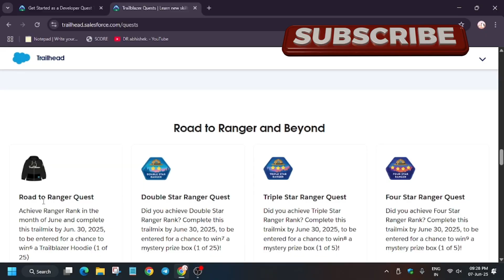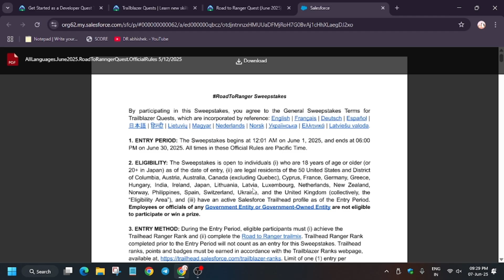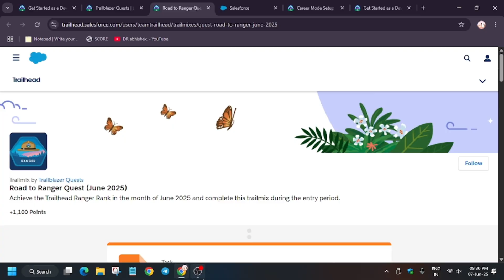🎁 Exclusive Salesforce Swag Kit & Hoodie – Claim Yours Before June 2025 Ends!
🔗 Join the Journey:
📚 Learning Resources

🧠  Lab URL -
📛 Skill badge

🔍 Common Queries
Salesforce internship 2024
Salesforce internship programme 2024
Salesforce internship
Salesforce
2024 internship with Salesforce
2024 internship by Salesforce
Salesforce multiple internships 2024
Internships 2024
Latest internships 2024
Salesforce internship programme
Internship
Private internship 2024
Salesforce admin
Summer internships 2024
Salesforce developer
Salesforce internships & certificate
Free Salesforce internships & certificate